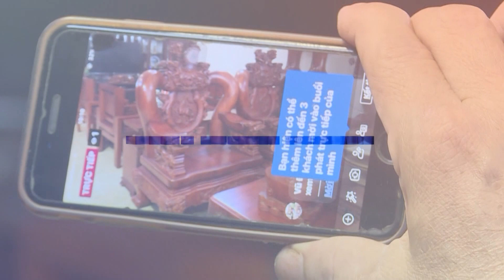A new path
A decline in demand has left many woodwork shops in the red, forcing them to either downsize or close. But there is hope. Some firms have chosen to produce cheaper items and diversify their products for the international market.